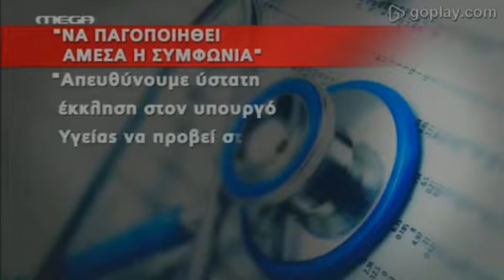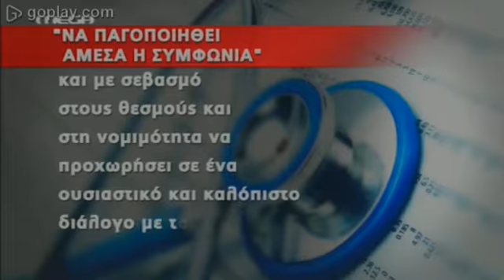Προειδοποιούν με στάση εργασίας οι κυβερνητικοί ιατροί